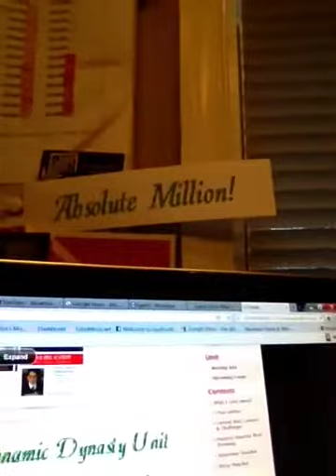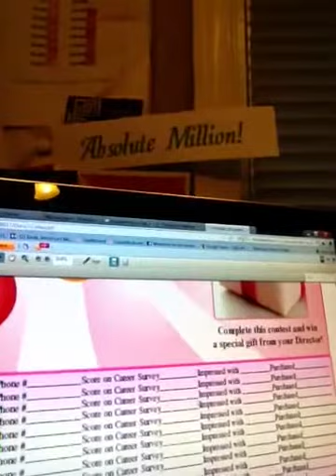December 12 unit message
What to focus on